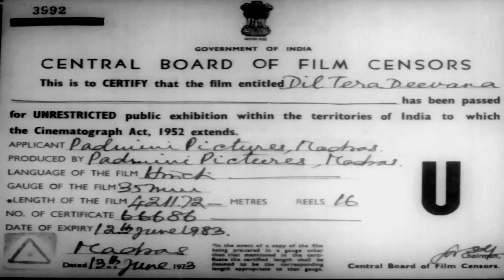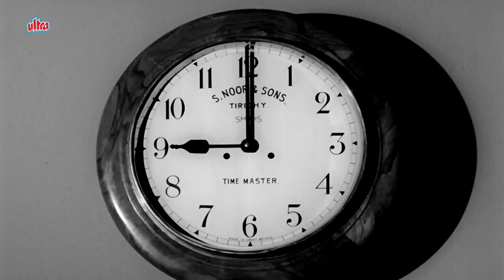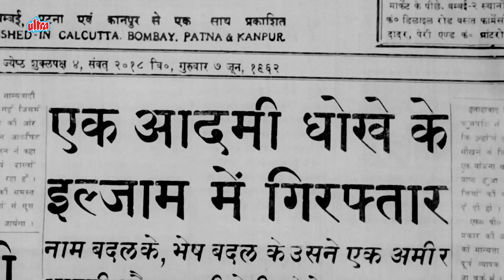शम्मी कपूर और माला सिन्हा की सुपरहिट रोमांटिक मूवी दिल तेरा दीवाना | Dil Tera Deewana | Mehmood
Movie : DIL TERA DEEWANA
Starring : Shammi Kapoor, Mala Sinha, Mehmood,
Director: B.R Panthulu
Produced : B.R Panthulu

Wayward, brash, and disobedient Mohan (Shammi Kapoor) is sent by his angry dad Diwan Badriprasad (Ulhas) to a retired army captain Dayaram (Om Prakash) to learn some discipline and respect. But Mohan asks his friend Anokhe (Mehmood) to switch places with him, and Anokhe agrees to do so. Mohan meets with Meena (Mala Sinha), who lives with her blind dad (Manmohan Krishan). Anokhe is welcomed as Mohan by Captain Dayaram and his daughter Malti (Shubha Khote) in their household. Eventually, both Malti and Anokhe fall in love. Things start to get even more muddled when Captain Dayaram finds out that Anokhe is married to another woman, and that Anokhe drives a rickshaw.